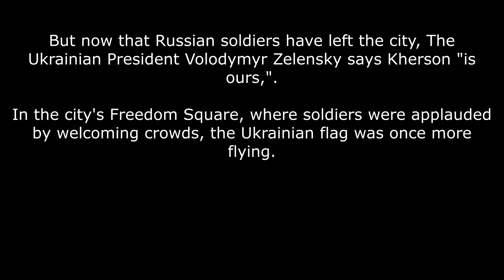Ukrainians return back to war torn city following Russia's Retreat & Ukraine's recapture of Kherson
Many Ukrainians fled Kherson's war-torn areas in May 2022 in search of refuge.

But now that Russian soldiers have left the city, The Ukrainian President Volodymyr Zelensky says Kherson "is ours,"

In the city's Freedom Square, where soldiers were applauded by welcoming crowds, the Ukrainian flag was once more flying.

Many Ukrainians who had previously fled Kherson are returning back to their homes.